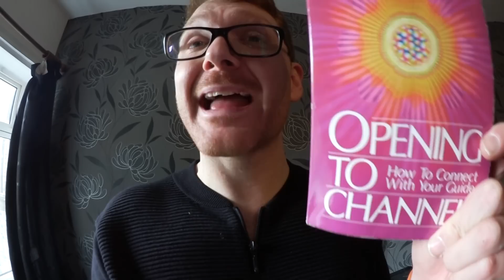JANUARY 26TH 2016 VLOG UPDATE ON LIFE AND CHANNELING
Channeling.com is our trusted network of talented spiritual advisors who are dedicated to empowering lives by helping people discover answers to their most pressing questions, gain closure, find their purpose in life, and more.

Support The Moore show on:
Watch and Listen To The ISNN Including The Moore Show On The Social Media Platforms Below: